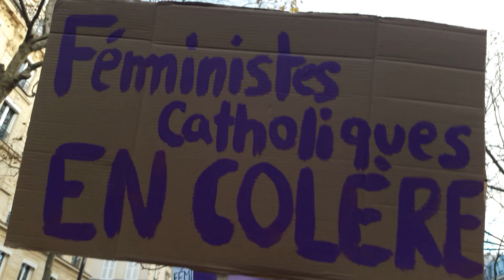Violences faites aux Femmes 25novembre 2023 mariepanic no.6 Féministes Catholiques en colère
+ 25novembre2023 25 novembre 2023 Manifestation contre les violences faites aux femmes Paris Place de la Nation marche vers la Place de la République
+ 25 novembre Journée internationale de lutte contre les violences faites aux femmes via @YouTube